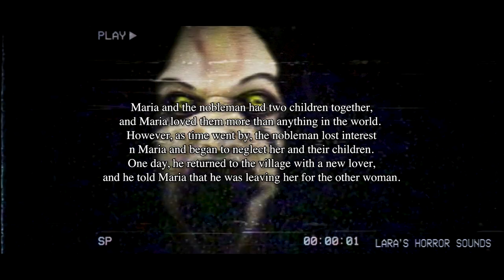Scary Ghost Woman Weeping & Screaming | La Llorona Horror Sounds (HD) (FREE)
I create visual animations for these videos from scratch, write stories and/or voice sayings, I record these alongside other creepy sounds, edit these and compose them all together to create new unique horror-related audiovisual experiences every week.

You can use my sounds as long as you credit me (Lara Sluyter) and my channel. You are NOT permitted to reupload or redistribute my content.

 You can use my sounds as long as you credit my channel and my name somewhere.

✔ For films or games, it would be: Sound Effects by Lara Sluyter (LARA’S HORROR SOUNDS on YouTube).
✔  For songs, it would be: Featuring Lara Sluyter or sound effects / vocals by Lara Sluyter (LARA’S HORROR SOUNDS on YouTube).